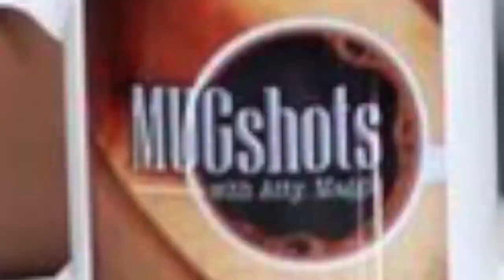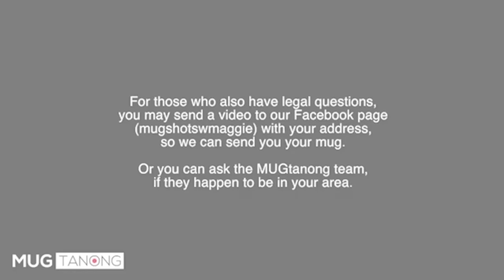MUGTanong - Oral and Written Agreement